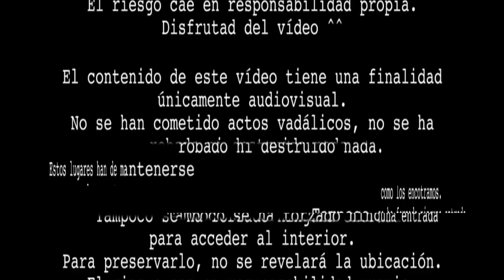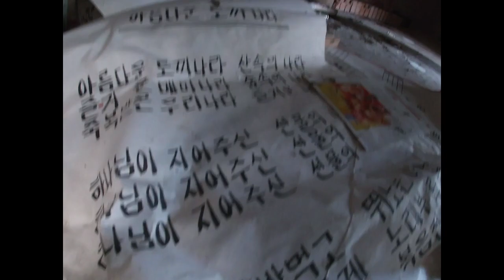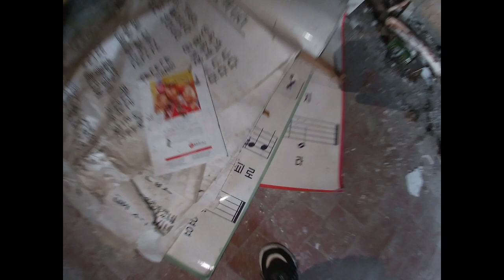LA ESCUELA COREANA 🇰🇷urbex ·· NEKU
Buenas gentesita!!
Hoy os traigo una antigua escuela coreana en mitad de la montaña, me da rabia no haber podido encontrar nada de información sobre ella uwu